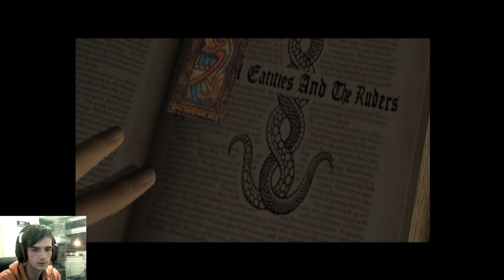ClockTower 3: Episode #3